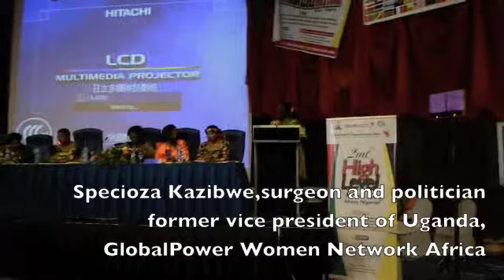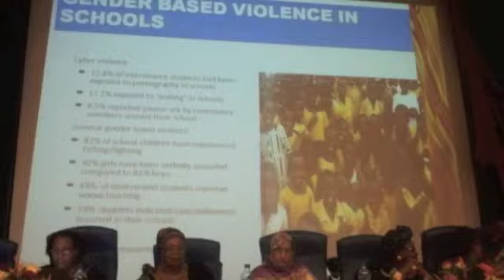Dr Specioza Kazibwe Speaks At Global Power Women Network Africa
Hear Dr Specioza Kazibwe speak at Global Power WN Africa. Kazibwe is the former vice president of Uganda and first woman in Africa to be appointed into an executive position of Vice President. In this video she explains how to move things forward for GlobalPower Women Network by looking at identity, policy, use of technology and the next step of engagement. Enjoy!